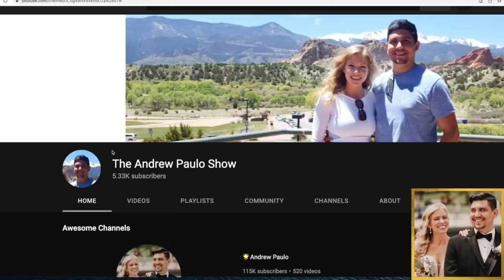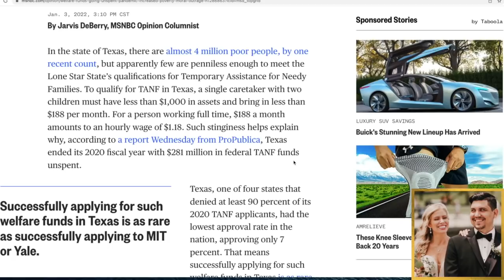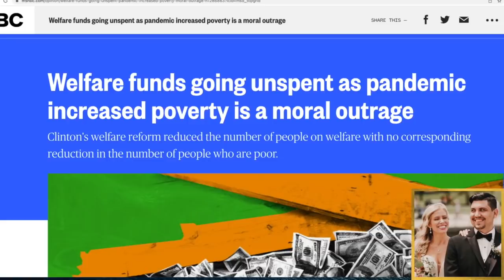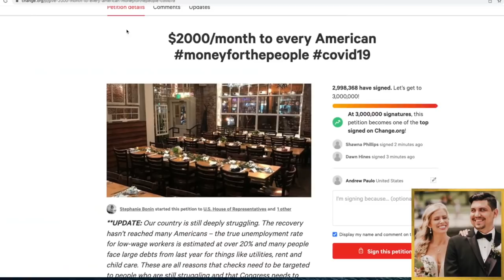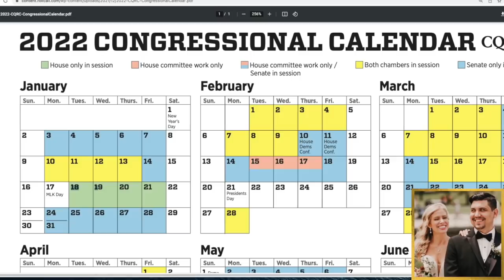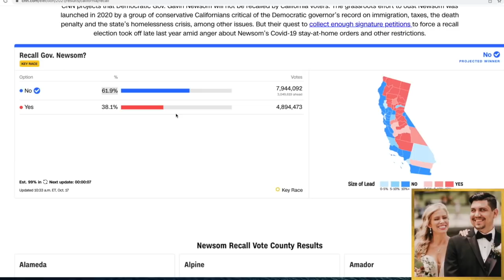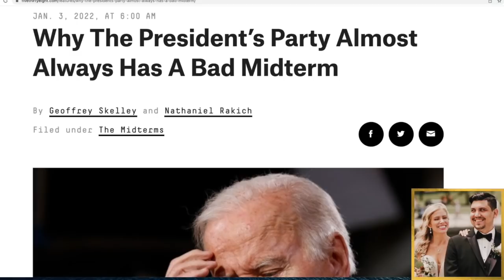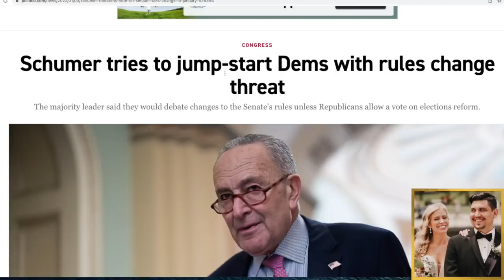UPDATE! Checks For Seniors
Social Security update for seniors.

This is a community for seniors, social security, ssi and ssdi.